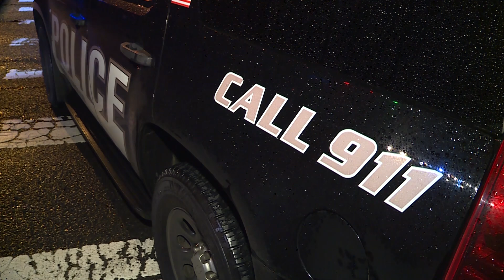4 TRUE Terrifying Halloween Horror Stories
With spooky season upon us I hope you all enjoy these 4 Truly terrifying Halloween horror stories.

If you have any personal stories you would like to share and be featured on an upcoming video please send them to my email